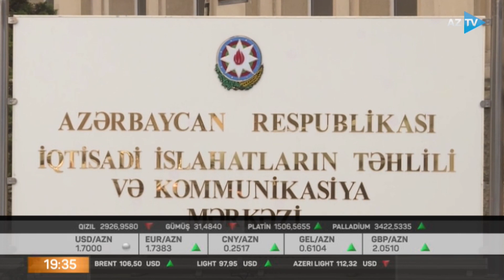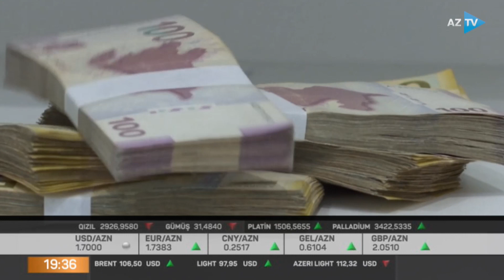Yeni strategiya qlobal iqtisadi şokların qarşısının alınmasına hesablanaraq hazırlanıb